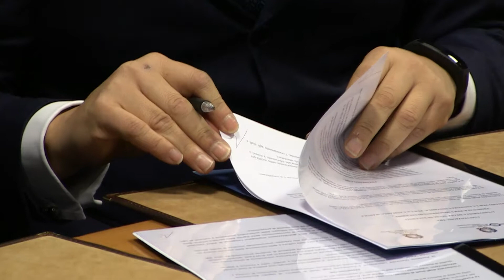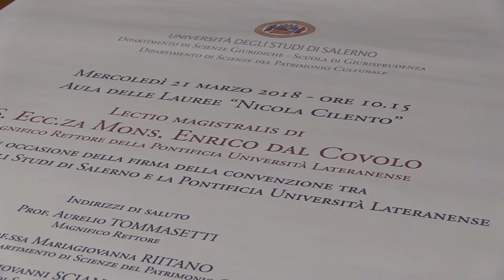21/03/2018| L’Università: crisi e futuro di un’idea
Lectio magistralis di S. Ecc.za Mons. Enrico dal Covolo